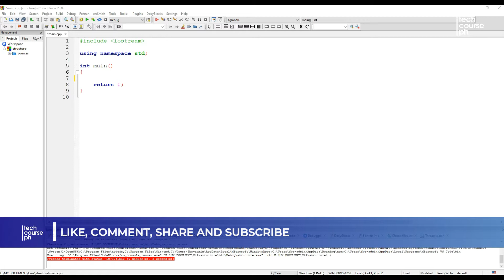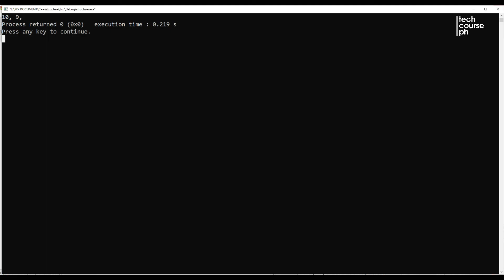Jump Statements - Goto | Programming 101 for Beginners using C++ (Part 21)